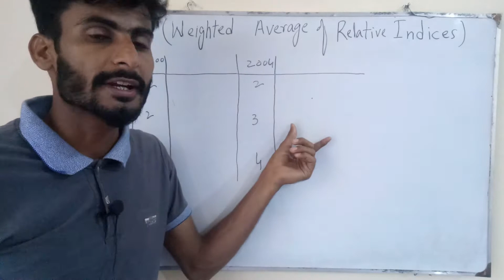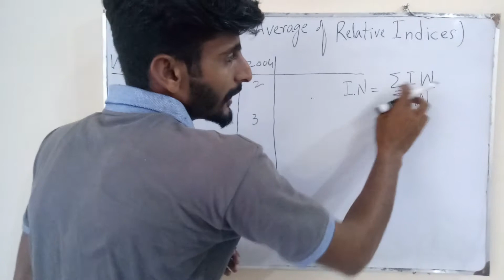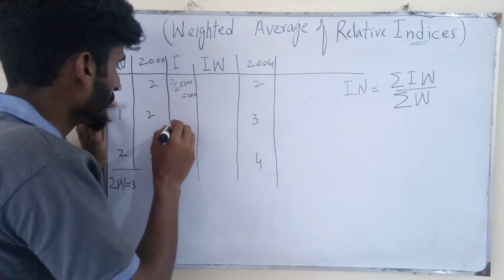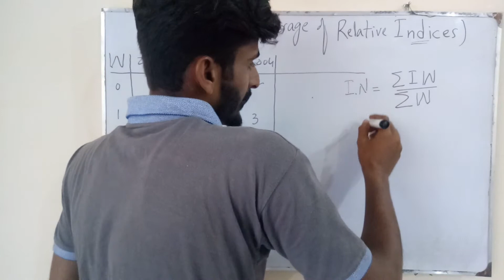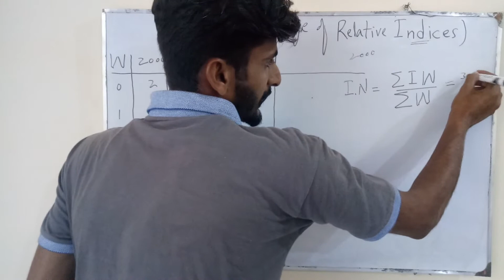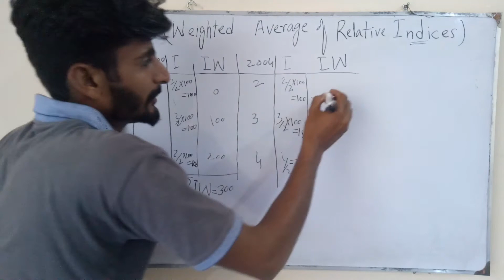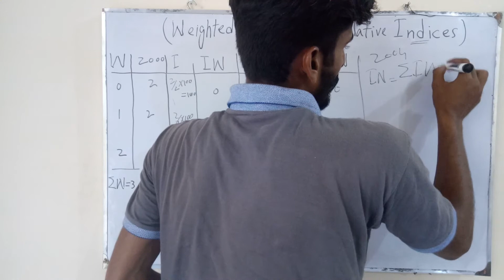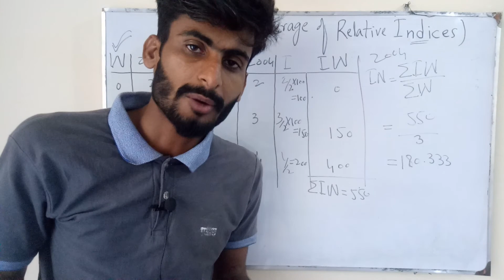Index no. B.sc/F.sc /I.cs.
Index No.